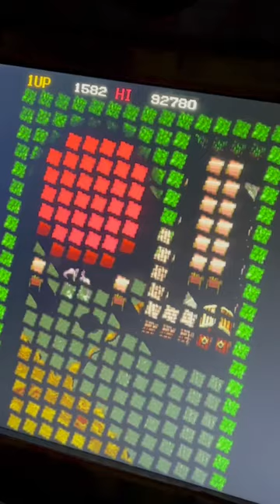iiRcade. Ghox. Hail Mary Mallon.